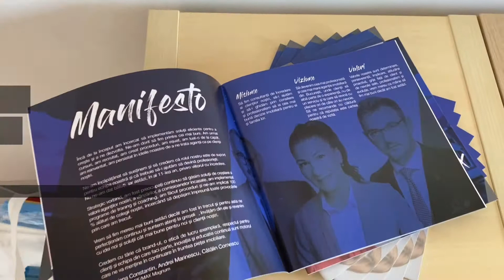Bun venit la Remax Magnum | Clucerului 21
Viziteaza-ne la noua locatie din str. Clucerului nr. 21, cafeaua e din partea noastra!
Vei gasi aceiasi profesionisti in imobiliare!